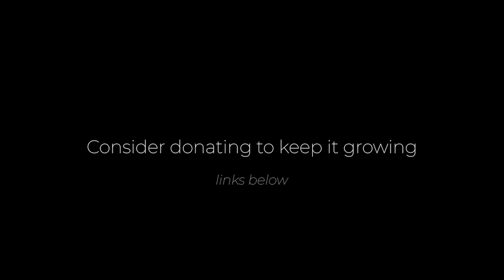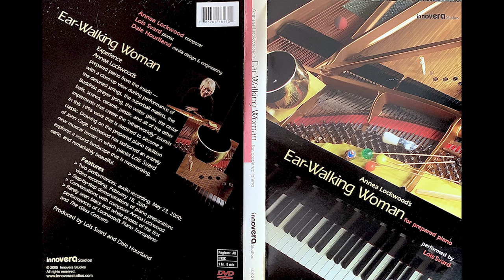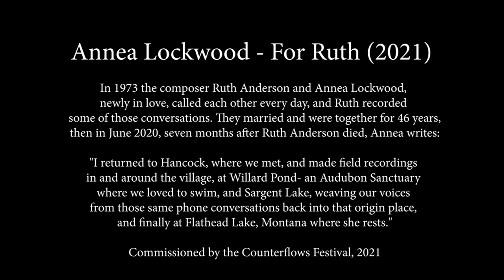Interview with Annea Lockwood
(Español más abajo)

Her piano works and her musical thinking

I have known and played the music of Annea Lockwood for many years. Some important aspects of her way of approaching music are also essential for me: experimentation, freedom, tenderness and slow listening, for example ... I connect with her on many levels and all her piano pieces have been experienced by my students and me for years.

I hope that this relaxed conversation about all her piano work and many other things about her musical thought and artistic career will be of interest to those who are approaching her music for the first time and for those who want to delve deeper into her work.

0:00
3:51 Studies
7:40 Piano Transplants
15:50 Red Mesa
22:40 Ear-Walking Woman
36:21 (The Glass Concert)
50:19 RCSC
56:46 Ceci n'est pas un Piano
1:06:49 Into the Vanishing Point
1:09:45 Final questions
1:10:30 Field Recording - Environmental Sound
1:15:38 For Ruth (complete recording)

Entrevista con Annea Lockwood
Sus obras para piano y su pensamiento musical

Conozco y toco la música de Annea Lockwood desde hace muchos años. Algunos aspectos importantes de su manera de acercarse al hecho musical son también esenciales para mí: la experimentación, la libertad, la ternura y la escucha pausada, por ejemplo...Conecto con ella a muchos niveles y todas sus piezas para piano han pasado por las manos de mis alumnos y por las mías durante años.

Espero que esta conversación relajada sobre toda su obra para piano y otras muchas cosas de su pensamiento musical y su trayectoria artística sean de interés para aquellos que se acerquen por primera vez a su música y para los que quieran profundizar más en su obra.

0:00
3:51 Estudios
7:40 Piano Transplants
15:50 Red Mesa
22:40 Ear-Walking Woman
36:21 (The Glass Concert)
50:19 RCSC
56:46 Ceci n'est pas un Piano
1:06:49 Into the Vanishing Point
1:09:45 Preguntas finales
1:10:30 Field Recording - Environmental Sound
1:15:38 For Ruth (grabación completa)

Si quieres ayudarme a seguir creando vídeos profesionales en torno al mundo del piano contemporáneo, puedes convertirte en mecenas.